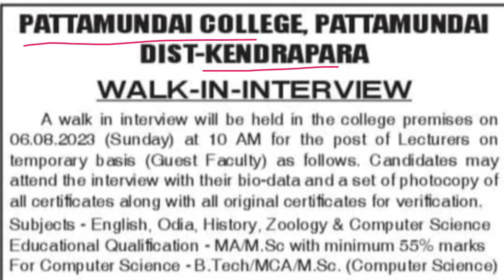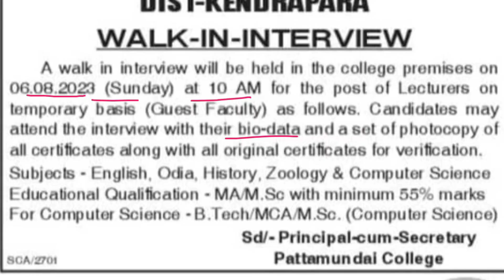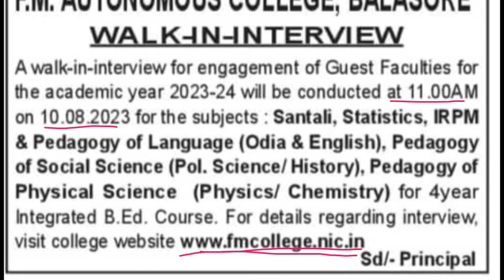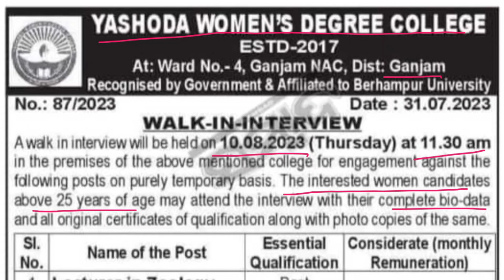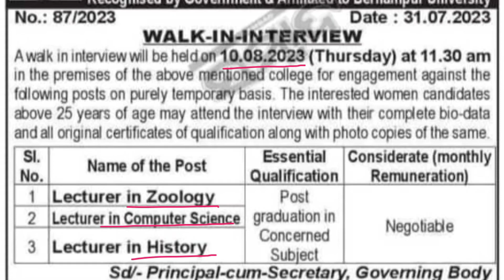Guest Faculties Vacancy / Appointment Notification 2023 | Guest Lecture Vacancy Notice 2023